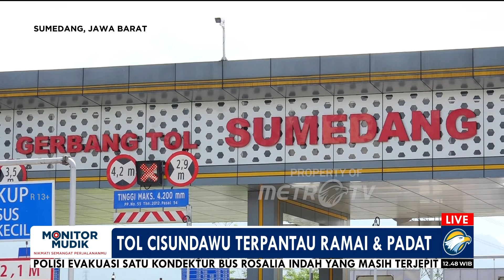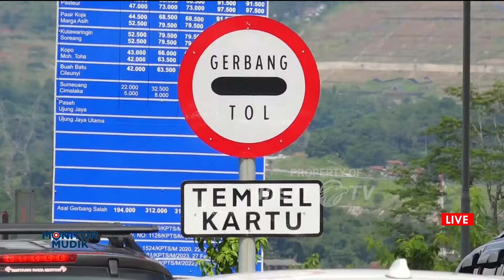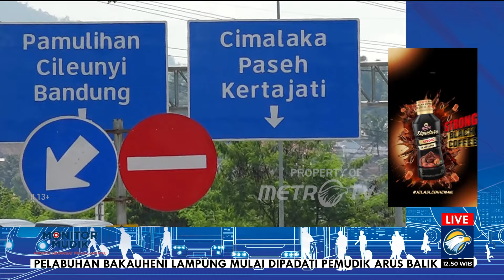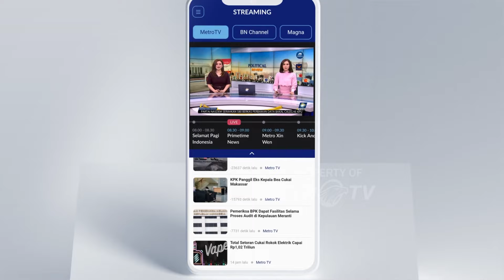Monitor Mudik - Tol Cisumdawu Terpantau Ramai dan Padat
MetroTV, Hari kedua lebaran Idulfitri, arus lalu lintas di jalan Tol Cisumdawu terpantau ramai cenderung padat yang menuju arah Bandung dan Jateng.